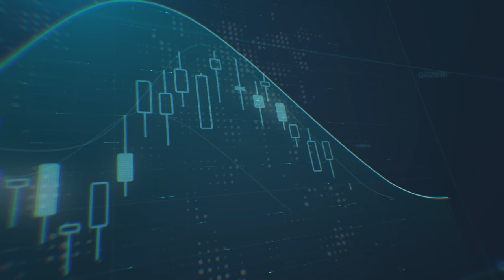استيضاحات تصريحات وزير النفط الاماراتي حول نوايا اوبك بلس في اجتماعها القادم